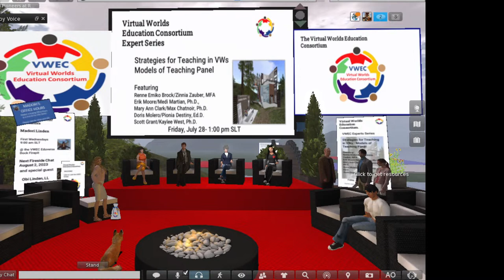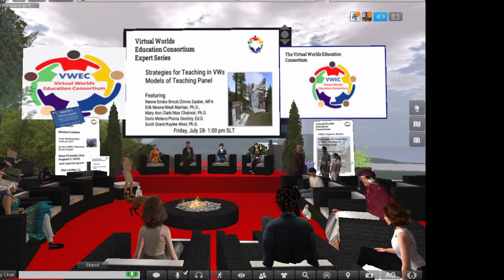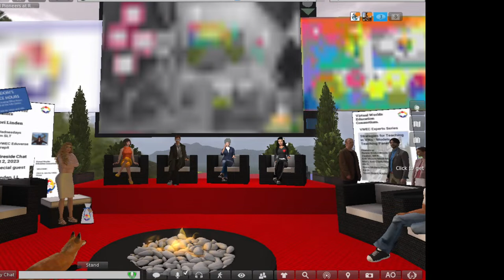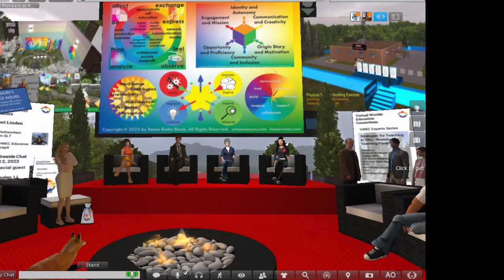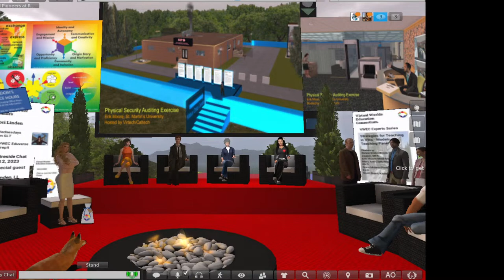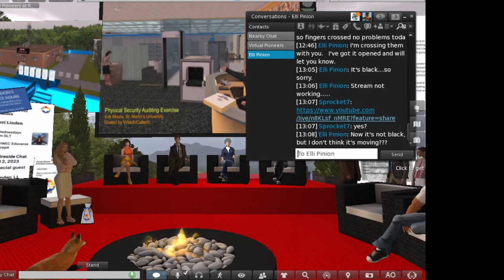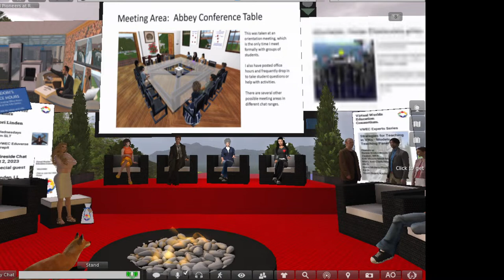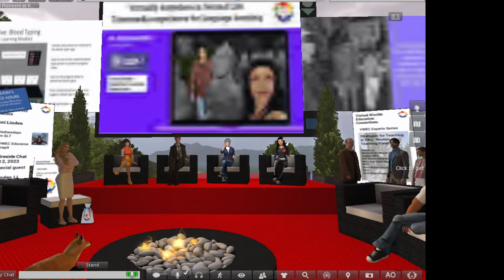VWEC Expert Series Models of Teaching Panel